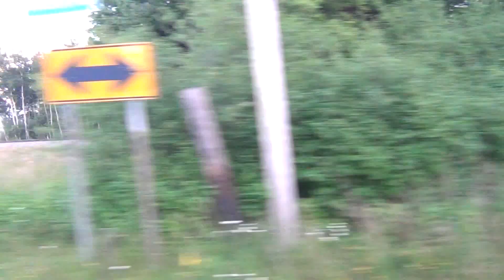Ex UP SD9043MAC In NEW NS Paint Scheme SD70ACU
Train New Painted NS SD9043MAC Ex UP 6/19/2016. I created this video with the YouTube Video Editor Big Long and Massive Trains Here at Wide World of Trains. I want to start doing Airplane and Jet videos at Air Shows Some Day